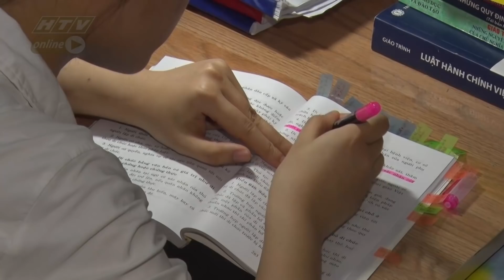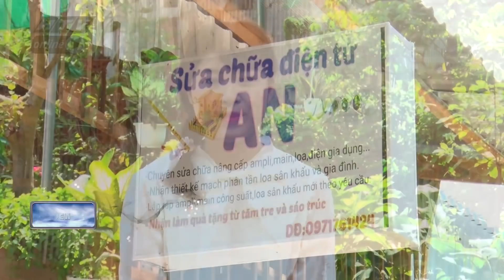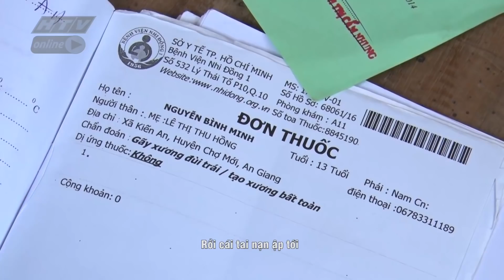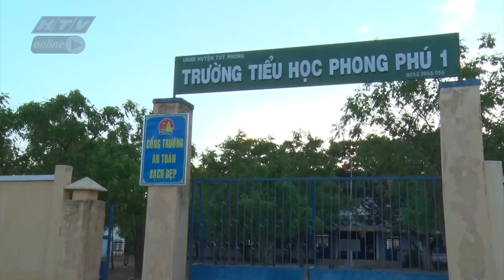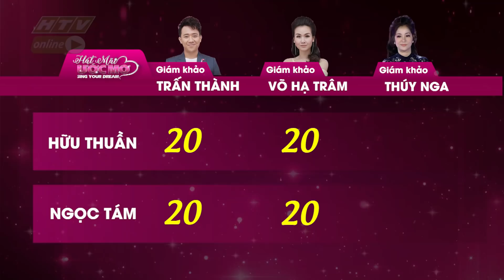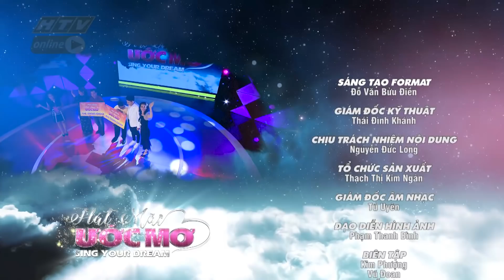HÁT MÃI ƯỚC MƠ | Những người con hiếu thảo, tàn nhưng không phế | MÙA 3 - TẬP 11 FULL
“Hát mãi ước mơ” phát sóng 20g30 thứ sáu hàng tuần trên HTV7

Sau 2 mùa thành công vang dội, "Hát mãi ước mơ" sẽ trở lại với khán giả truyền hình. Là gameshow ca nhạc dựa trên nền tảng karaoke, vừa mang tính giải trí cao vừa mang đậm ý nghĩa nhân văn, "Hát mãi ước mơ" trở nên đặc biệt đến thế chính vì đây là nơi chắp cánh ước mơ cho rất nhiều hoàn cảnh khó khăn tồn tại rất nhiều trong cuộc sống. Ai cũng có thể tham gia nếu như họ có ước mơ cao đẹp là góp phần giúp đỡ những người thân yêu vượt qua nghịch cảnh bằng chính giọng hát của mình.
Chương trình phù hợp với mọi lứa tuổi, giúp người chơi tự tin bước lên sân khấu, tỏa sáng và giành lấy giải thưởng cao nhất, biến ước mơ chưa thể thực hiện của người mình yêu thương trở thành hiện thực.

Cú pháp tìm nhanh chính xác: "HTV HMUM" hoặc "HTV HMUM Tap XYZ".
HTV HAT MAI UOC MO | HTV HMUM #11 MÙA 3 FULL | 27/9/2019